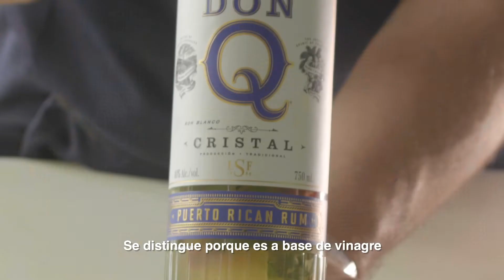How to make Pique (Puerto Rican hot sauce) in empty Don Q bottles.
Manolo shows us how to make Pique, Puerto Rican hot sauce, in empty Don Q bottles. A sustainable way to recycle wasted bottles and give them a second life with delicious vinegar-lime based hot sauce.